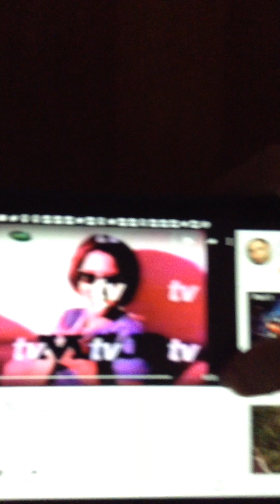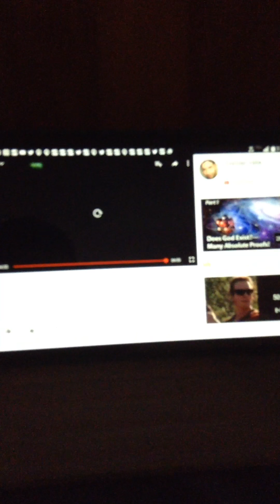Jesus meets terminator reaction